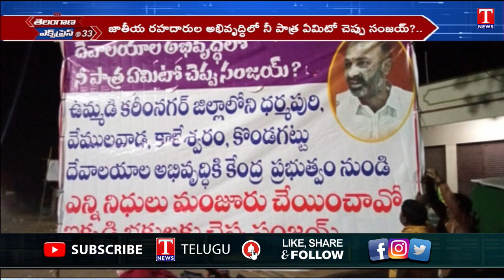Telangana Express : CM KCR BRS Party Inauguration | BRS Party New Office At Delhi | T News